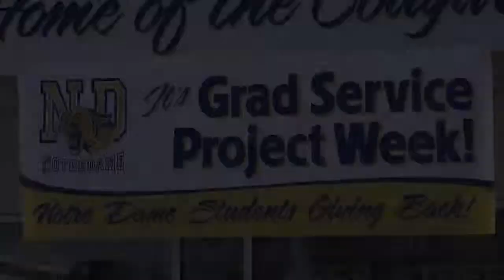Notre Dame Grad Service Project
Every year, Notre Dame's Grad class takes on a big fundraising project.  This year students are attempting to raise at least $65,000 to fight Cystic Fibrosis.